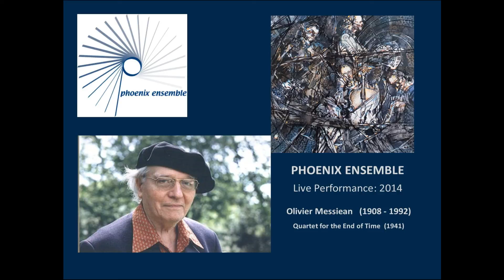Phoenix Ensemble - Olivier Messiean - Quartet for the End of Time - Live Performance: 2014 - NYC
Movement 1 - Liturgie de cristal - (0:00)
Movement 2 - Vocalise, pour l"Ange qui annonce la fin du Temps (2:37)
Movement 3 - Abime des oiseaux - (7:14)
Movement 4 -  Intermede - (14:42)
Movement 5 - Louange a l'eternite de Jesus - (16:24)
Movement 6 - Danse de la fureur, pur les sept trompettes - (24:13)
Movement 7 - Fouillis d'arcs-en-ciel, pour l"Ange qui annonce la fin du Temps - (29:54)
Movement 8 - Louange a l'immortalite de Jesus - (36:30)

Live performance by the Phoenix Ensemble playing Olivier Messiean's Quartet for the End of Time; 2014 (Saint Peter's Church) in New York City; Mark Lieb, clarinet; Igor PIkayzen, violin;  Alice Yoo, cello; Wayne Weng, piano

Jeremy Tressler, sound engineer